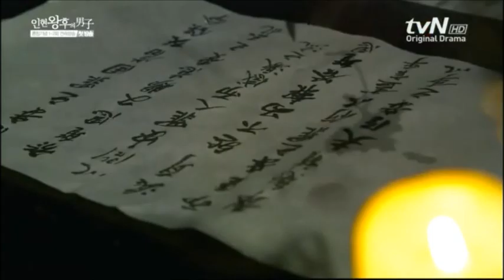queen inhyun's man korean drama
My favourite drama

cast:Ji Hyun Woo as Kim Boong Do
        Yoo In Na as Choi Hee Jin
        Kim Jin Woo as Han Dong Min
        Ga Deuk Hi as Jo Soo Kyung

Kim Boong Do is a scholar who had supported the reinstatement of Queen In Hyun when Jang heebin's schemes resulted in her being deposed and replaced as King Sukjong's queen consort. He travels 300 years into the future of modern Seoul and meets Choi Hee Jin, a no-name actress who is expecting a career renaissance through her role as Queen In Hyun in a TV drama.